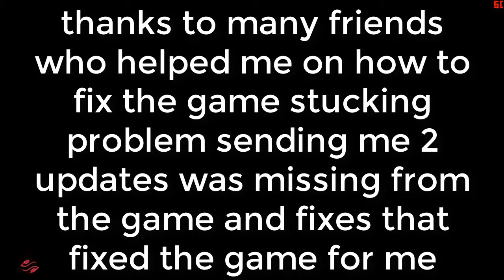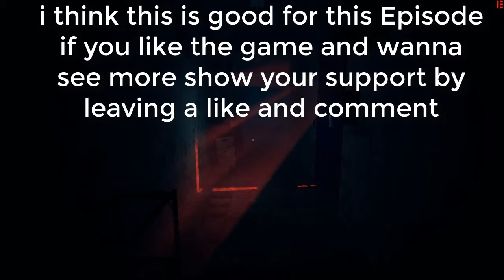Devotion that game is great story #2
check our 2nd channel for movies and TVseries and life hacks
thanks
Devotion
Devotion Game
Devotion gameplay
lets play Devotion
Devotion horror
horror game
horror gameplay